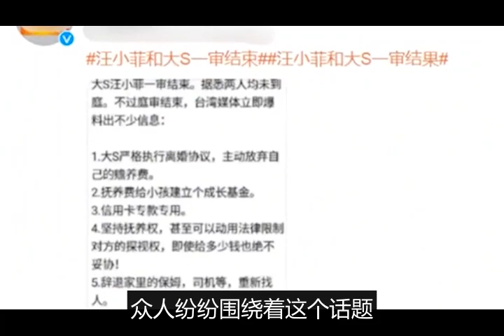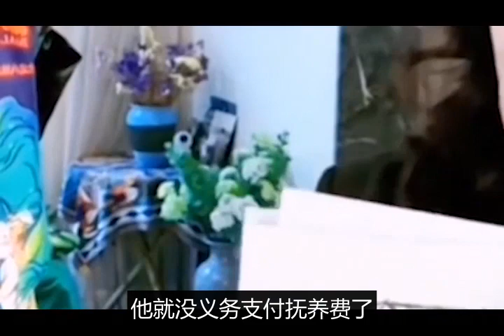光头不知道连光头的债可能都是汪小菲帮还的。汪小菲